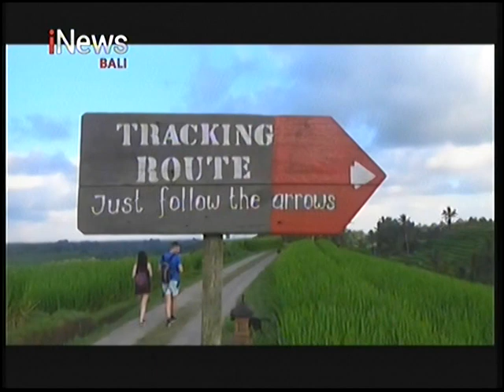INEWS BALI - CENTRE POIN DI WARISAN BUDAYA DUNIA JATILUWIH TABANAN